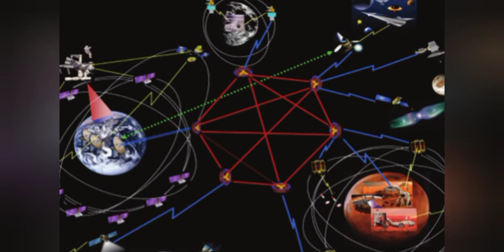ناسا کا بیرونی خلا سے بلی کی ویڈیو زمین پر بھیجنے کا تجربہ